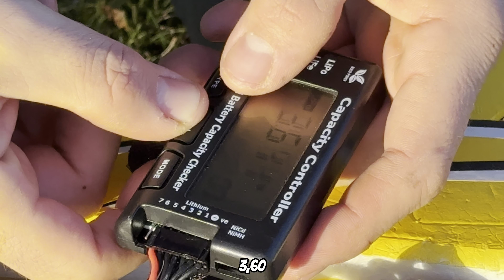FMS RAFALE - STUNTS AND WING STALLS - 80mm EDF JET [4K 60fps HDR]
Hi guys, this is one of my last 2023 flight, with my @fmsmodelRC rafale 80mm powered by the @ChinaHobbyLine 5000mah 6S 65C Black Series.
Hope you enjoy the video! I risked the stall two times! It was scary but fun!

Link for the Battery: 🔋

💥💥💥📷INSTAGRAM PROFILE FOR MORE CONTENT AND PHOTO!📷💥💥💥